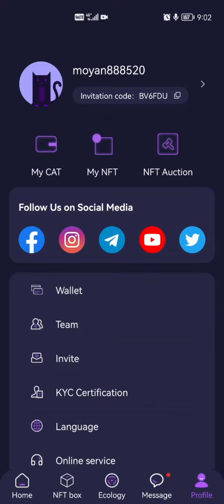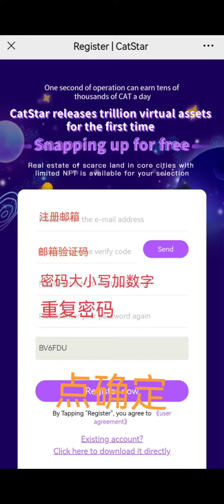CatStar 猫币挖矿，火爆东南亚，1小时挖200个项目方拿100万美金做推广！链接